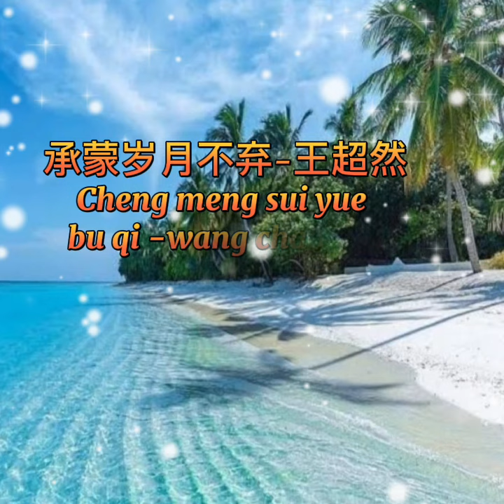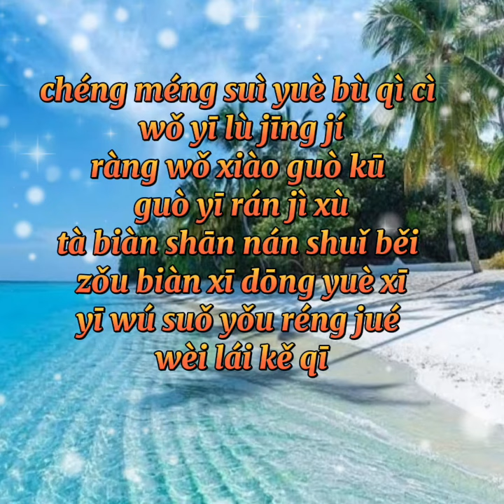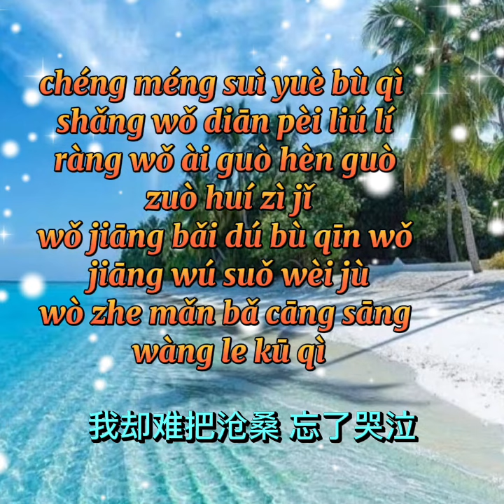承蒙岁月不弃-王超然/Cheng meng sui yue bu qi -wang chao ran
承蒙岁月不弃-王超然
Cheng meng sui yue bu qi -wang chao ran